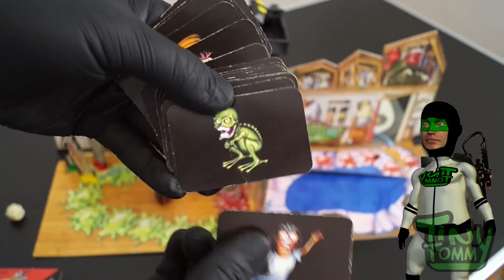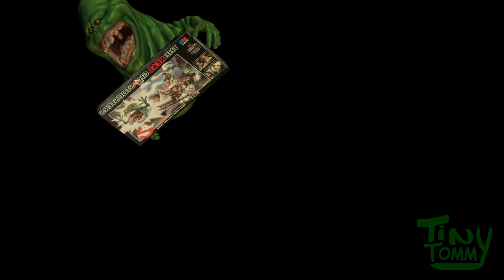The Real Ghostbusters [MB Spiele] 3D Brettspiel von 1989 (Retro)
Heute möchte ich euch mal dieses tolle Ghostbusters Brettspiel
von 1989 zeigen.

- 2 bis 4 Spieler

Musik: YouTube-Audio-Bibliothek (Doug Maxwell/Media Right Productions:Church Bell Celebration (Sting),The 126ers:As We Go,The Green Orbs:Sand Castles, Silent Partner:Sun Spots)